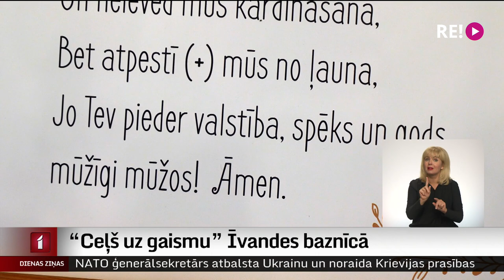“Ceļš uz gaismu” Īvandes baznīcā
Šajā laikā, kad pandēmija atkāpjas negribīgi un cilvēki ir noguruši, nelielās Īvandes baznīcas draudzes locekļi nolēmuši līdz Ziemassvētkiem atvērt sava dievnama durvis vairākas stundas ik dienu. Saviem spēkiem īpaši izrotājot baznīcu, viņi radījuši “Ceļu uz gaismu”, aicinot ieklausīties, piepildīt sirdi ar mieru, gaismu, cerību un mīlestību.